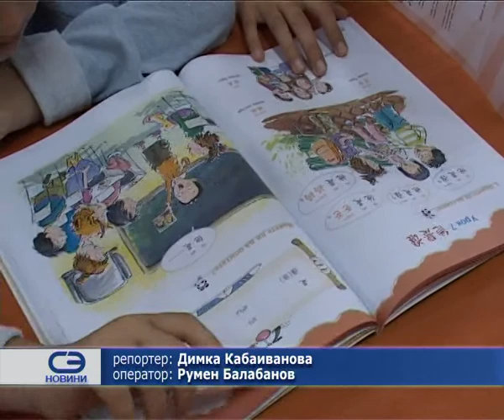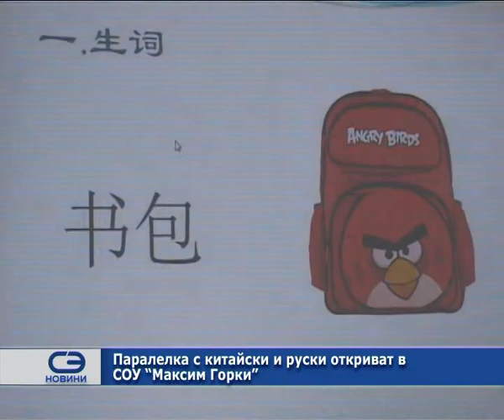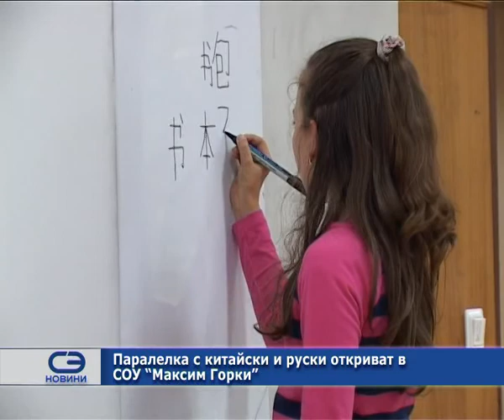Паралелка с китайски и руски откриват в СОУ „Максим Горки"